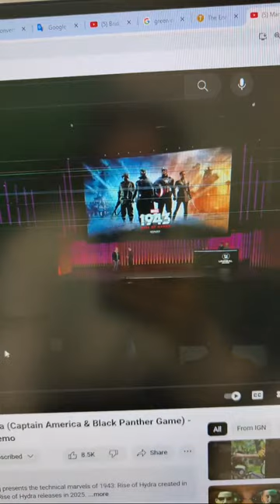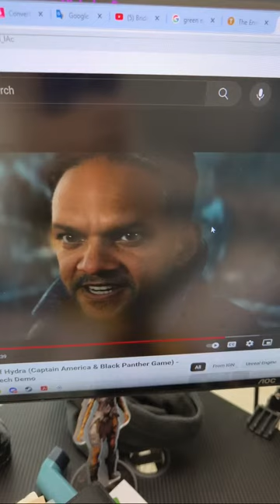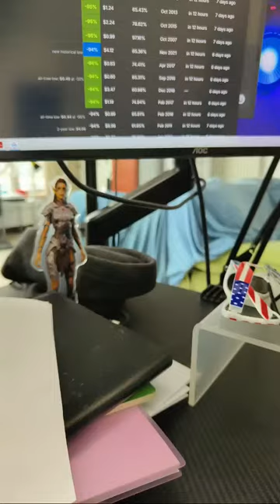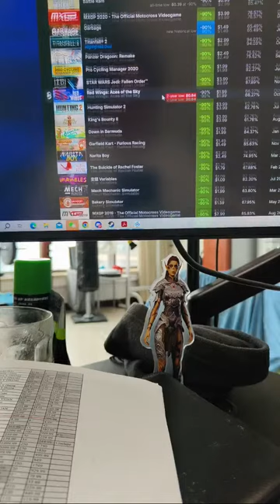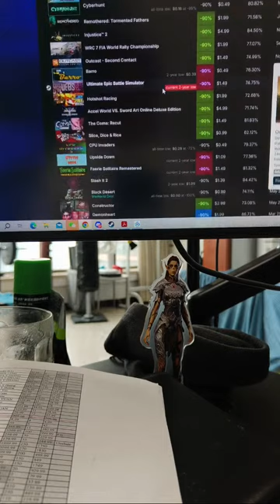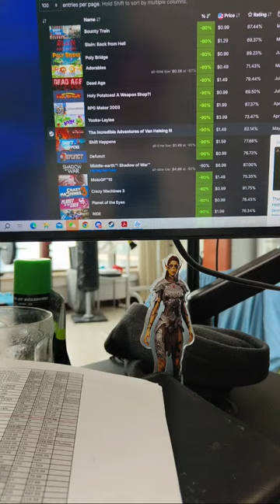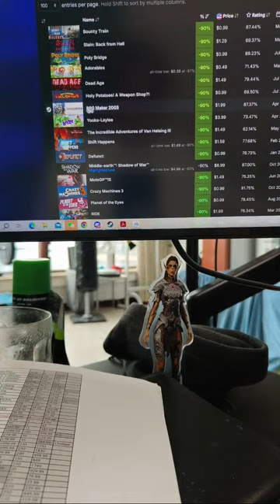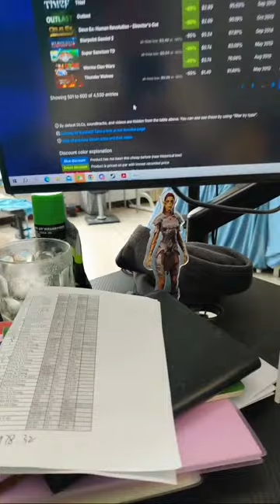jamesmidlifecrisis is live!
Super Tech Deals pc game news pc hardware china hardware gpu cpu news sales and deals.
Join the community on Discord, add: jamesmidlifecrisis
Join us for more livestreams Monday/Wednesday 7pm PST